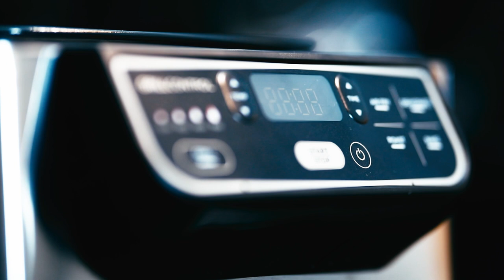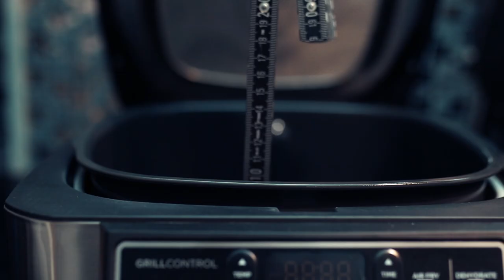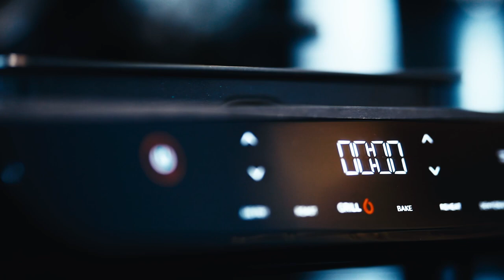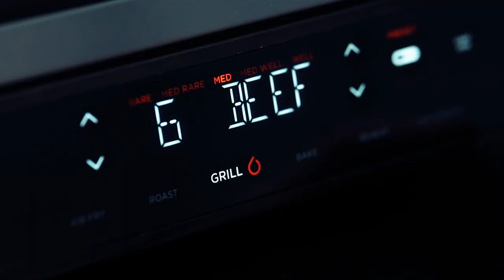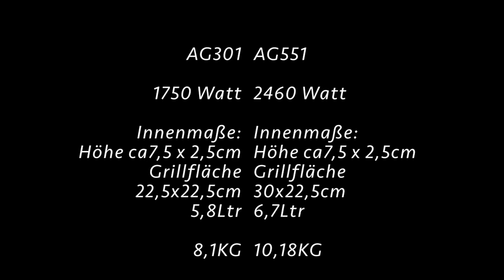Ninja Grill AG301 vs AG551 im Praxis Test - Wie Unterscheiden sich beide Geräte im Detail? German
Liebe Leute, erst kürzlich bin ich überhaupt auf den Ninja AG301 durch eine Werbung darauf aufmerksam geworden. Nach einigen Videos, die fast alle aus dem Englisch sprachigen Raum stammen, stand fest ich wollte den Grill haben!

Wir hatten zwar schon die Optigrill von Tefal, der war aber leider bei meiner Freundin nicht so beliebt. Gesagt und getan, kurz darauf hatte ich Ihn bestellt. Aber Moment mal, da gibt es ja noch den AG551... Da fing das ganze Dilemma an...

Welches Gerät soll es nun sein? Viel lesen, halft nicht weiter so mussten beide Geräte her!

Wieso und warum, ich mich dann für den AG551 entschieden habe, erfährst Du in meinem neuen Testbericht.

Ich habe dafür eine Vergütung oder andere Vorteile erhalten. Die Inhalte dieses Videos wurden von mir sorgfältig geprüft und erstellt, dennoch übernehme ich keine Haftung für die Richtigkeit, Vollständigkeit oder Aktualität der Inhalte. Für die Produkte oder Dienstleistungen, die in diesem Video beworben werden, übernehme ich keine Garantie oder Gewährleistung. Jegliche Haftung, insbesondere im Zusammenhang mit der Nutzung der beworbenen Produkte oder Dienstleistungen, ist ausgeschlossen."